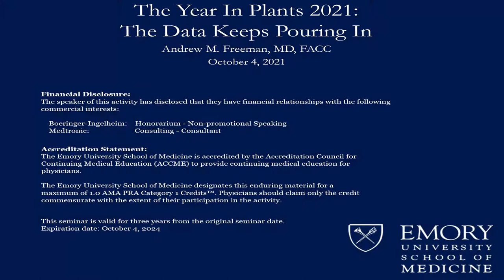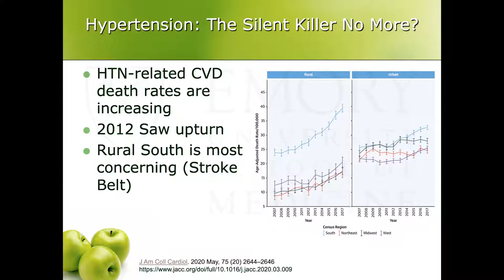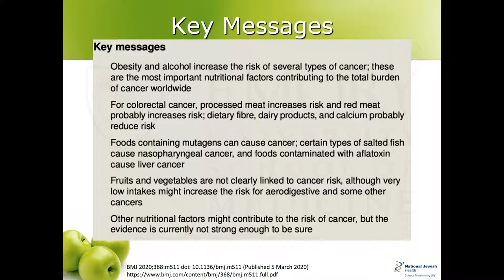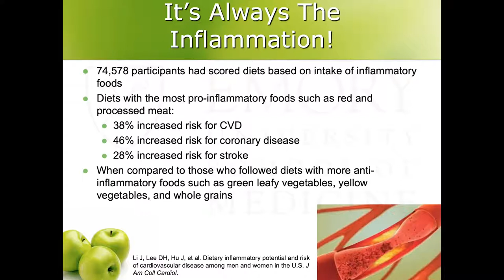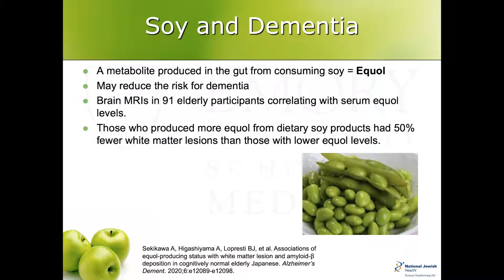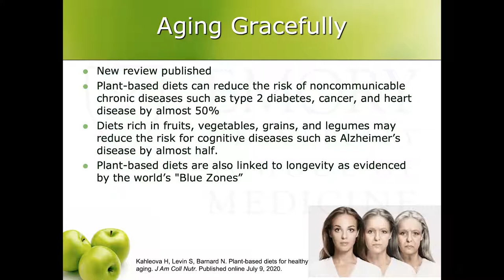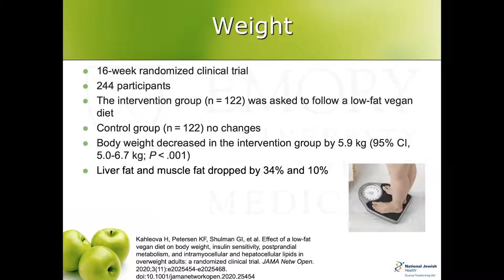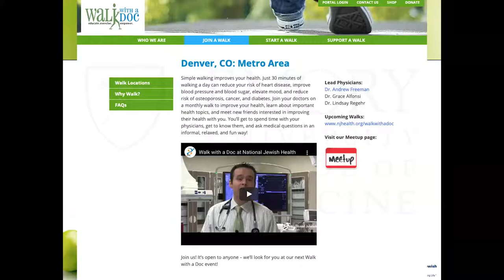The Year In Plants 2021: The Data Keeps Pouring In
Speaker: Andrew M. Freeman, MD, FACC